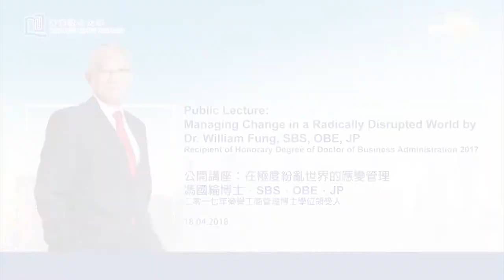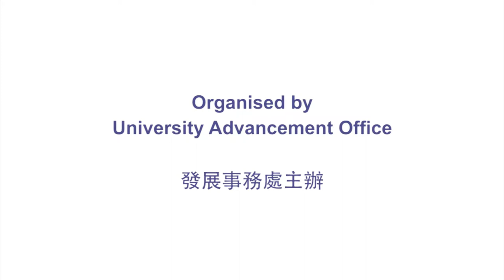Public Lecture by Dr. William Fung, Recipient of Hon. Degree of Doctor of Business Admin.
Date: 18/4/2018
Event: Public Lecture by Dr. William Fung, Recipient of Honorary Degree of Doctor of Business Administration